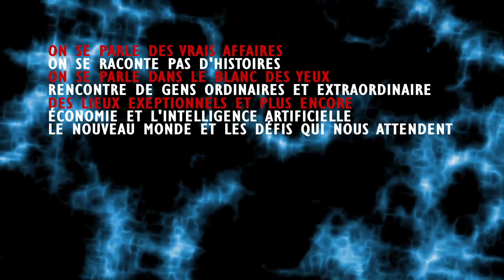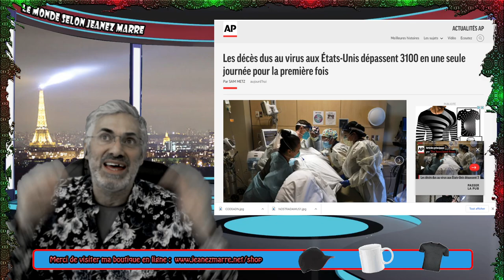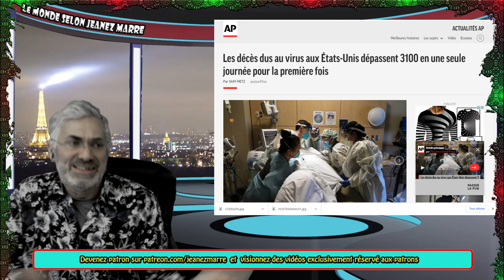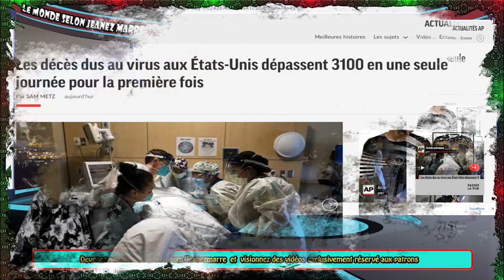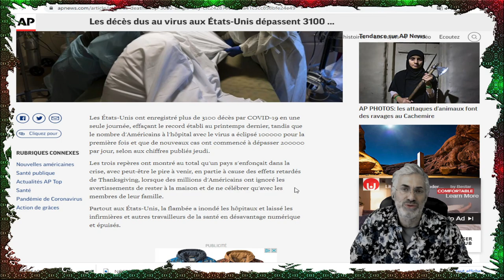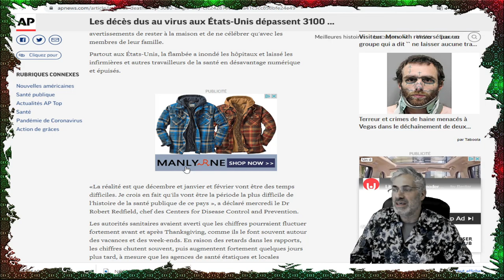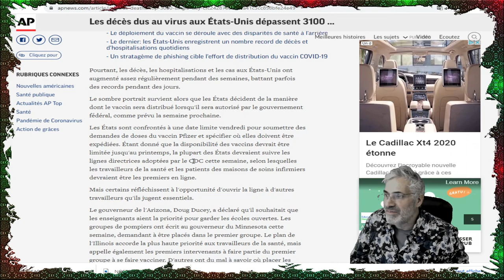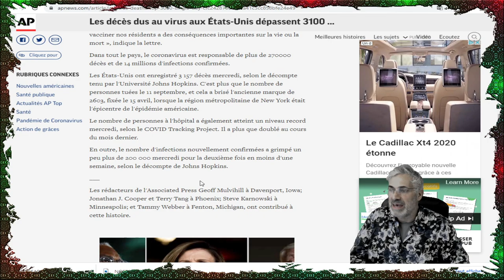Les décès dus au virus aux États-Unis dépassent 3100 en une seule journée pour la première fois.